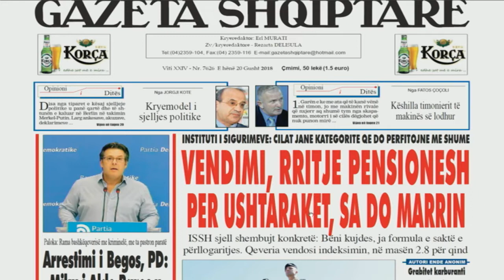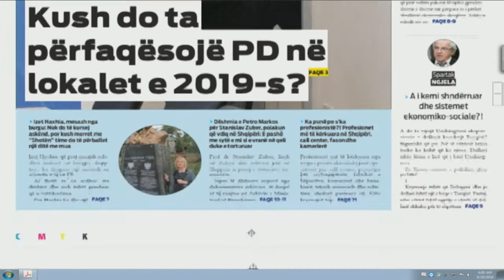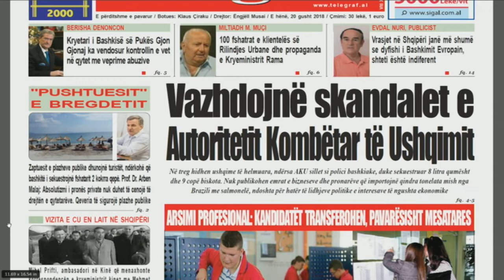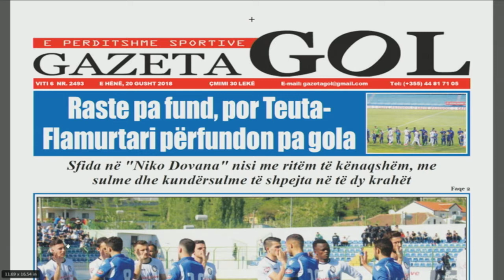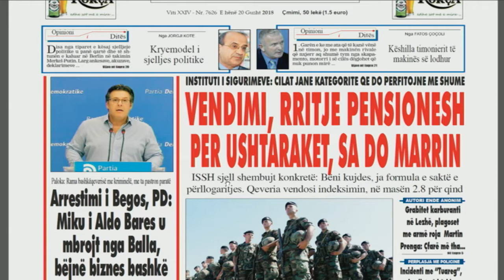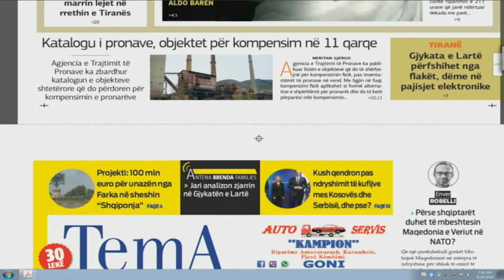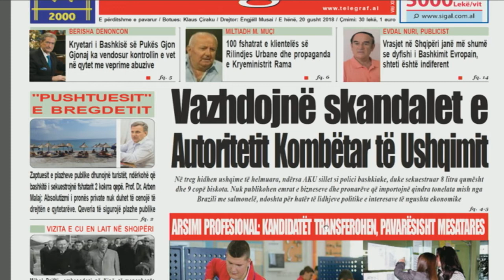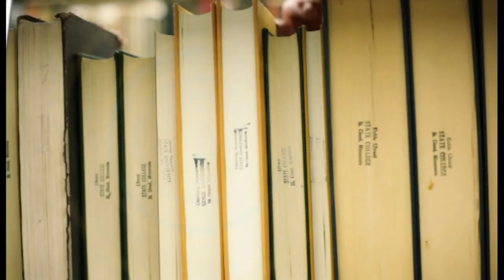Ora Juaj, 20 gusht 2018